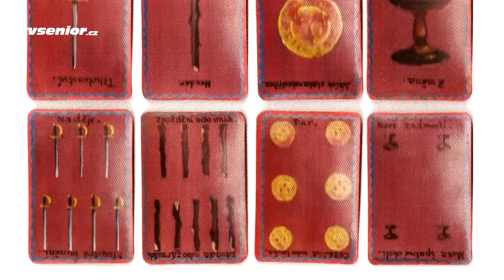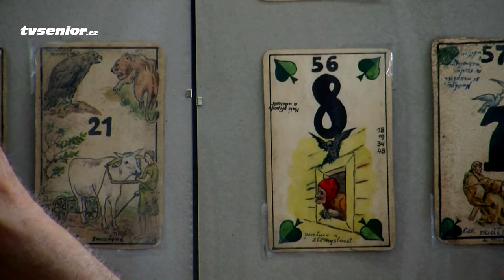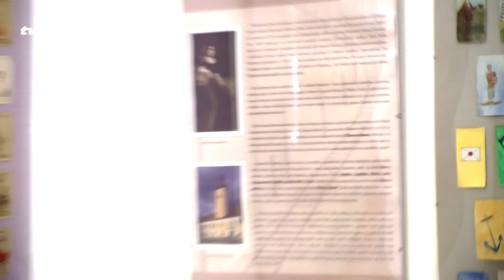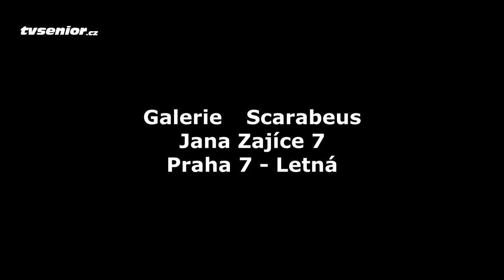Ručně kreslené karty poprvé vystaveny v Praze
Výstava „Ručně malované originály karetních her“ představuje hry, které nebyly realizovány tiskem.
Jedná se o velkou premiéru připravenou Clubem sběratelů hracích karet ve spolupráci s pražskou galerií Scarabeus.

Hry, které vznikaly jednak z potřeby karet, které nebyly běžně na trhu a také takových, které jejich autoři vytvořili pouze pro radost svoji nebo svých přátel. K těm prvním patří především hry, které při svých vystoupeních používali kouzelníci, k těm druhým pak např. karty, které si pro vlastní potřebu vytvořila Ema Destinová.

Převažují však exponáty, u kterých autora neznáme. Je to škoda, protože se mnohdy jedná o velmi zdařilou produkci, která by si oficiální vydání zasloužila.

Tematicky jsou zde zastoupeny všechny oblasti – karty trikové, vykládací, včetně tarotu, mariášové, žolíkové i taroky. Nechybí ani karty s erotickou tématikou, nebo karty, které si nakreslili vězni.
Vždy se jedná o originály, které až na malé výjimky jako jsou karty Emy Destinové či pana Schlosera nebyly veřejnosti představeny.